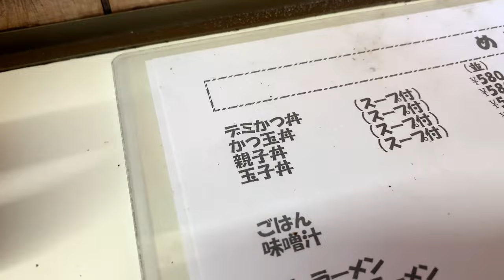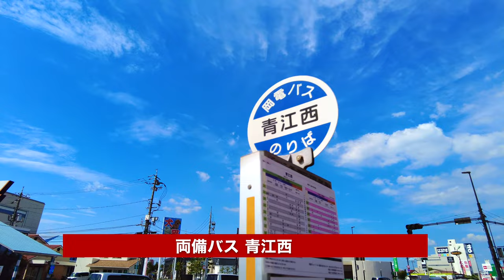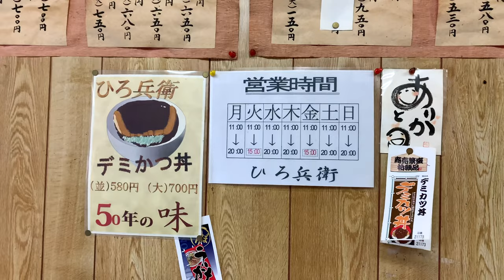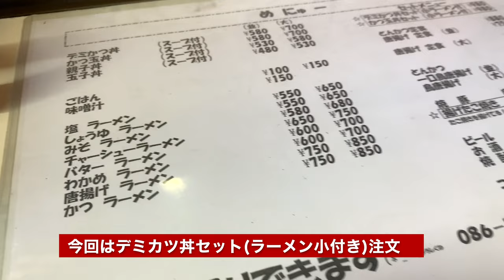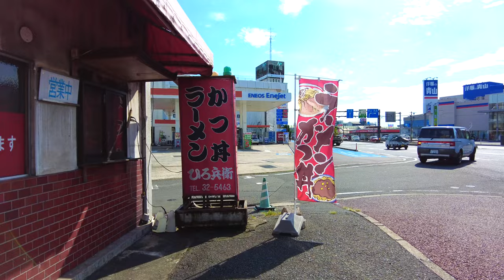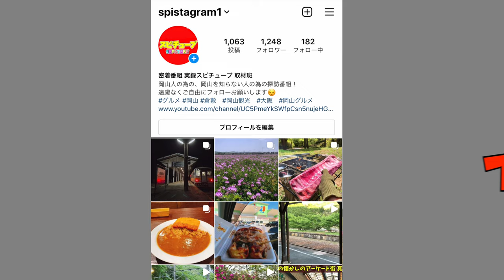【岡山市中心部にひっそりとある昔ながらの食堂】５０年の味 デミカツ丼《岡山のB級グルメ》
再生リスト